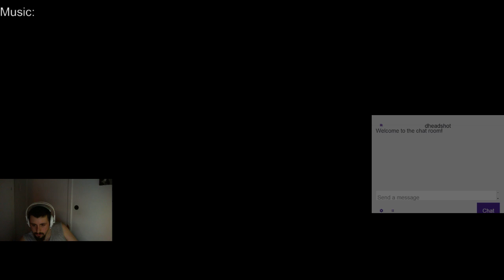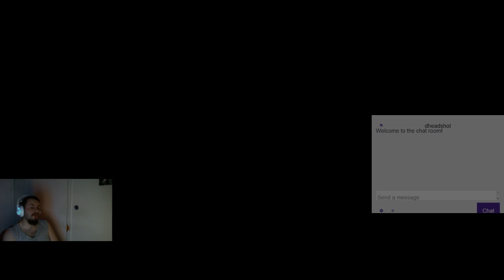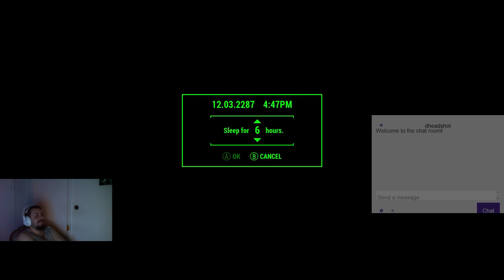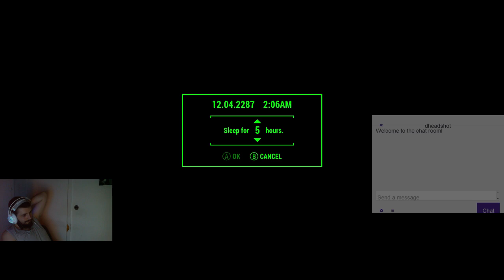Fallout 4 Campaign(Survival) Part 21 - Revere satellite Array Mutant Clearing